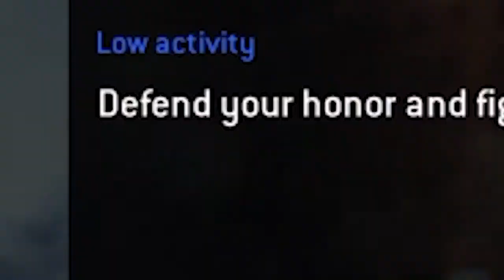For Honor ⚔🤺احتراف في لعبة الشرف( القتال من اجل الشرف)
احبك🥰
سبحان الله و بحمده سبحان الله العظيم